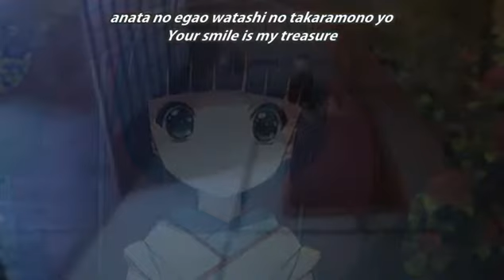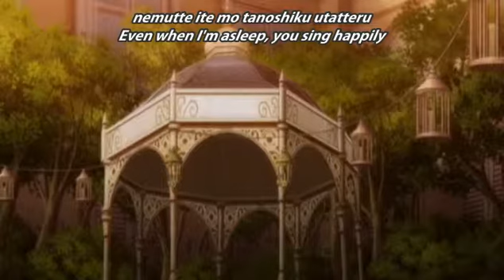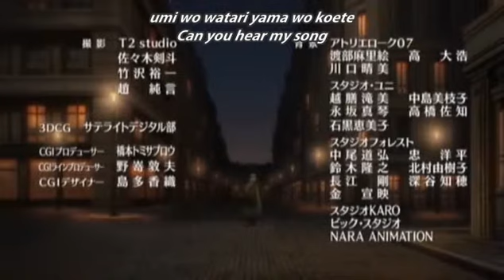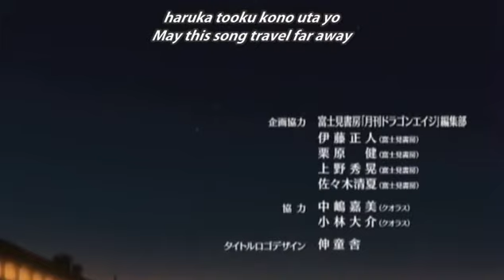Ikoku Meiro no Croisée - ep 4.5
special episode from Ikoku Meiro no Croisée the animation anime series, video and sub are not mine, I just uploaded it